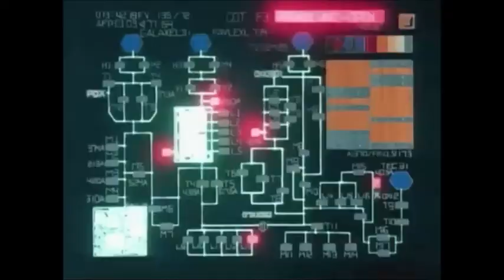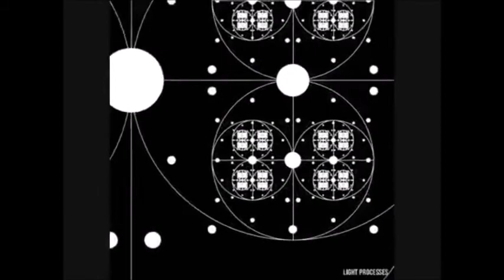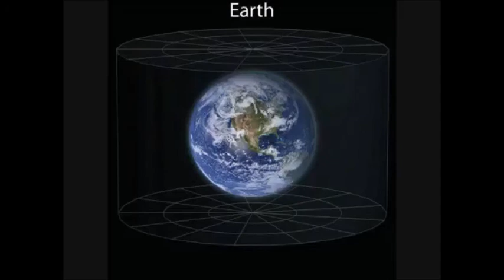A los mil llegamos, pero a los dos mil¡ no¡ Prefacio , Introduccion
La Enseñanza
El Venerable Maestro Samael Aun Weor, denominó a su enseñanza como "Gnosis" y a sus grupos alrededor del mundo, como "Gnósticos". Creó el Movimiento Gnóstico, como vehículo de difusión para brindar a la humanidad, "El Camino de la Regeneración Humana", la Doctrina Síntesis: La Sagrada Gnosis
La Enseñanza Gnóstica afirma que el hombre tiene la Conciencia "Dormida", que la tiene atrapada entre los múltiples "Yoes" o defectos psicológicos. Establece que el "YO" es el origen del dolor, la violencia, el sufrimiento y la desdicha en el hombre. Nos exhorta incesantemente, en la necesidad de cambiar nuestra forma de pensar, de sentir y de actuar, con el objetivo primordial de buscar El Camino de la Liberación Psicológica.
Hace énfasis en la "Auto-Observación" y el "Auto-Recuerdo", en coordinación con el "Discernimiento y la Meditación profunda", como herramientas analíticas para cultivar comprensión y lograr el despertar gradual de nuestra Consciencia. Convirtiéndonos de esta manera, en Exploradores de Nuestro Mundo Interno y enBuscadores de la Verdad y del paraíso perdido más hermoso del universo: ¡Cristo!
La Doctrina Gnóstica nos instruye en: Los procesos de Transmigración del Alma, de Re-encarnación y Retorno, en la Simbología de los Sueños, en Cábala y Numerología; en Leyes Naturales y Científicas, en Psicología Aplicada, etc. Requiere que El Devoto Gnóstico sea Místico, Científico, Filósofo y Poeta, sin embargo; cabe destacar que el centro primordial de la Doctrina Gnóstica, consiste en "La Eliminación del Ego y en el Desarrollo de Nuestro Real Ser Interno". Para este objetivo propone, "Los 3 Factores de la Revolución de la Conciencia":
Morir, Nacer y El Sacrificio por la Humanidad
El trabajo sobre nuestro propio Mal Interior es una necesidad de gran magnitud. El trabajo con el Fuego y el Agua es inaplazable para el Nacimiento Interior.Encender la flama de nuestro corazón, para iluminar a otros, es indispensable para el despertar de nuestra "Bella Durmiente Interior": ¡La Esencia!
La Filosofía del maestro fue siempre clara: "Si la semilla no muere, la planta no nace". Así pues, que a medida que "Morimos" (eliminamos) en nuestros defectos, despertamos "Conciencia" y se van disipando las tinieblas de nuestro mundo interior; haciéndonos poco a poco más libres de la mecanicidad psicológica. A medida que vamos "Despertando", la Esencia va liberando Conciencia del "Mundo Interior", y van naciendo en nuestra matríz interior, nuestras bellas y más grandes posibilidades: Las Virtudes del Alma!
Ciertamente: "Si no erradicamos el mal nuestro, las virtudes de Dios no nacerán”. Nuestra Divisa es "Thelema": Voluntad!
La Gnosis nos enseña que existe un Poder Superior a la mente, que nos asistirá de momento en momento, y de instante en instante en nuestro trabajo: ¡Nuestra Madre Divina!
¡Debemos Llamarle, Alabarle y Adorarle con todo el corazón y con toda nuestra alma…!
¡Ella nos guiará por el camino correcto, y nos conducirá al triunfo...!
"Oh Divina Madre, apodérate de mi mente y de mis pensamientos, de mi razón y de mi lógica, dilúyete en mi vida y en todo mi Ser. Manifiéstate en mis sentimientos y en mis obras; tómame de la mano, condúceme por buen camino, instrúyeme, ilumíname, líbrame de todo mal; por que Tú eres mi vida, por que Tú eres mi todo; por que sin Tí yo no soy nada... Tú eres la Luz que ilumina mi existir, mi fuerza en mis momentos de debilidad; mi esperanza en mis momentos de desaliento... ¡A Tí te brindo la Honra y la Gloria!"
Las más grandes religiones y culturas milenarias, en síntesis, están fundadas en un Principio y Conocimiento Universal Común; que cada persona tiene su Ser Interior Particular (DIOS), al que es posible llegar a unirse, cuando despertamos la Conciencia y erradicamos totalmente de nuestro interior todo lo que nos abruma y nos hace indignos.

“Todas las Religiones son Perlas engarzadas en el Hilo de Oro de la Divinidad”